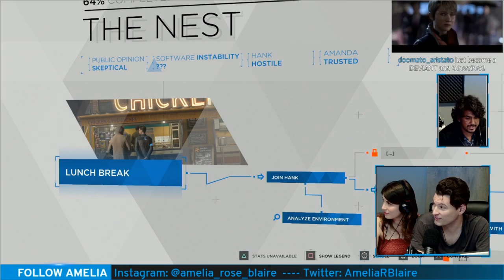Bryan Dechart (Connor) Plays the Chase Scene in Detroit: Become Human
It's probably pretty surreal to play yourself as a badass in a video game, right?  This is an excerpt from Bryan's stream ) where he played through one of my favorite parts of the game, the chase sequence in The Nest mission.  Afterwards, he mentions a few cool behind-the-scenes tidbits.